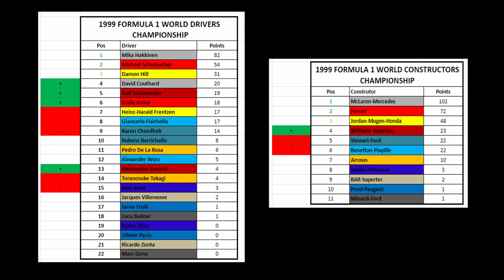F1 Challenge Career Mode 99-02 #28 // Belgium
Another wet qualifying session at Spa produced an odd looking grid for race day. A few familiar faces out of place, including a superb effort from Damon Hill to put his Jordan on the front row. Karun struggled with set up gremlins and starts deep within the midfield. Its all to play for, lets go.